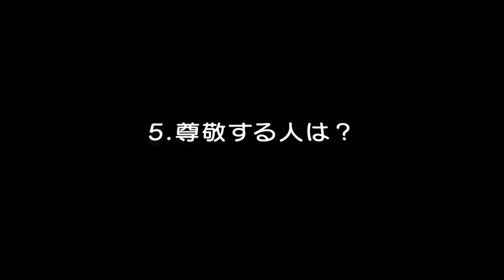【10の質問 part4】RIZIN４戦４KO！吉成名高の私生活を丸裸に！【吉成名高】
吉成名高君に10の質問をしてみましたpart4です。
一成君に根掘り葉掘り聞いてみました！

【成×成（なりなり）ちゃんねる】
RIZIN＆BOMで人々を魅了する格闘技界の東西のホープ
石井一成と吉成名高の魅力を知ってもらうためのYouTubeです。
ムエタイやキックボクシングはもちろん
２人の私生活もお伝えしていきいます。

毎週月曜・水曜・金曜の21時に配信致します！
スタッフ共に不慣れですが皆様にご視聴頂けるよう
頑張りますので２人の応援よろしくお願い致します。

吉成名高　次戦10月24日（日）RIZIN →1RKO勝利！

・無料動画素材てれそ！